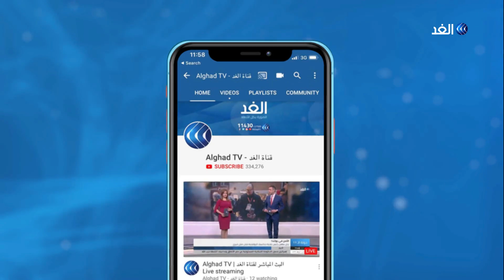هل تعزز البرامج التليفزيونية في رمضان من ظاهرة التنمر؟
يتميز شهر رمضان المبارك بأعماله التلفزيونية المتنوعة من مسلسلات وبرامج مختلفة، تجذب مشاهدها الجمهور بمختلف شرائحه وأعماره.

تعددت البرامج التلفزيونية هذا الموسم، قوبل بعضها بترحيب من الجمهور بينما واجه البعض الاخر هجوما شرسا من قبل رواد مواقع التواصل الاجتماعيـ، لما تحويه هذه البرامج من مشاهد تحرض على السخرية من الآخر أو التنمر، مؤكدين على أن هذه النوعية من البرامج قد تعزز ظاهرة التنمر في المجتمع.

المزيد من التفاصيل تتحدث أستاذة علم النفس السلوكي الدكتورة رحاب العوضي، عبر برنامج يوم_جديد على قناة الغد..